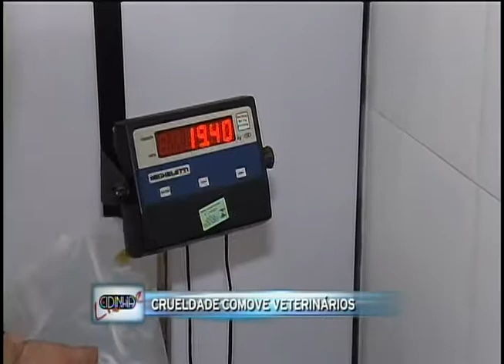Cidinha Livre 21.11.11 - Guerreirinho